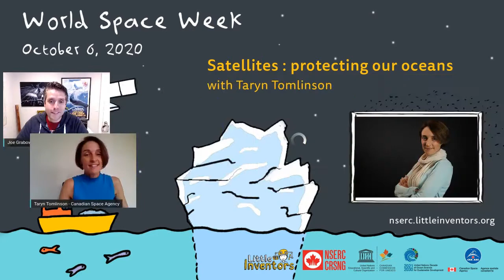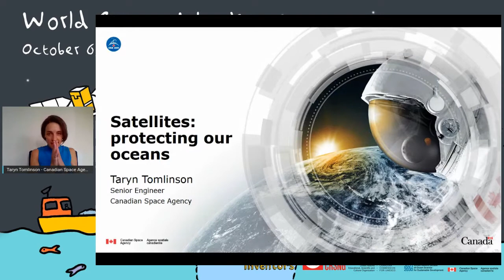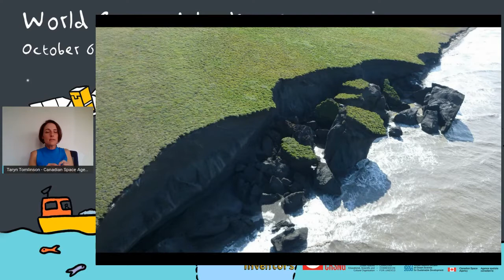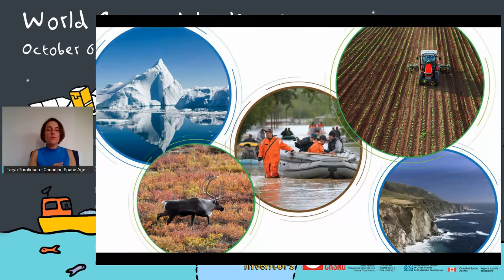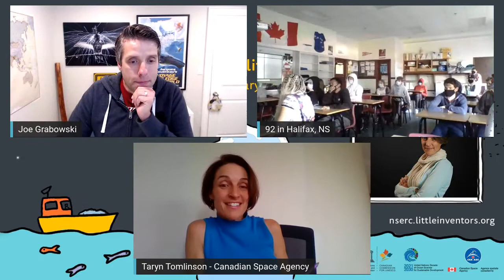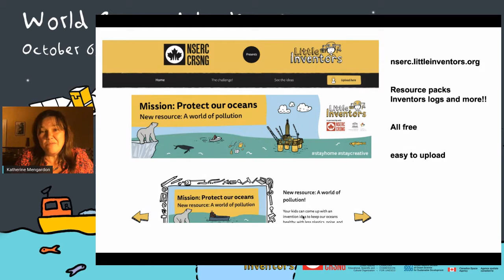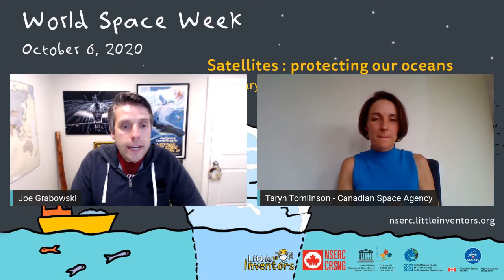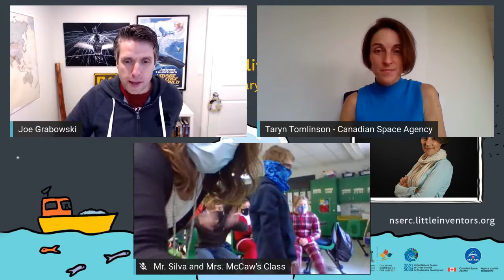Satellites: Protecting our oceans with Taryn Tomlinson, Canadian Space Agency for World Space Week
To celebrate World Space Week on October 6, 2020, NSERC, the Canadian Space Agency (CSA),  CCUNESCO and Little Inventors invite you to meet CSA engineer Taryn Tomlinson, who will talk about the multiple ways in which Earth observation satellites help us monitor and protect our oceans.

Space gives us a vantage point from which to look back at Earth. It helps us better understand the science of our planet, and find solutions to protect our environment, including our waters.

You will also learn about how you can take part in an extraordinary challenge called Little Inventors – Mission: protect our oceans, where you can come up with an invention idea to solve some of the most pressing problems faced by oceans. Your idea could become real!